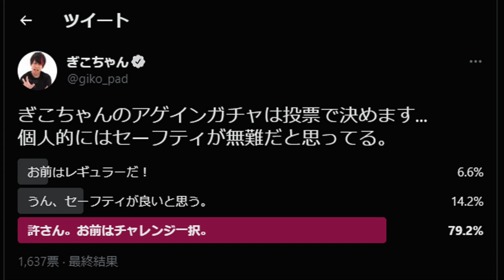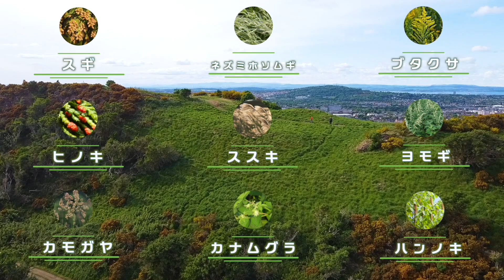【モンスト】俺のアゲインガチャ『チャレンジ』を選んだ結果....!!!!【ぎこちゃん】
『どんぶり』が主に担当しております。

◆人物概要

2015年7月よりUUUM所属のYouTuber

・出演歴
テレビ東京
　『最強エンターテイナーGameLive』
テレビ朝日
　『ひかくてきファンです！』
TOKYOMX